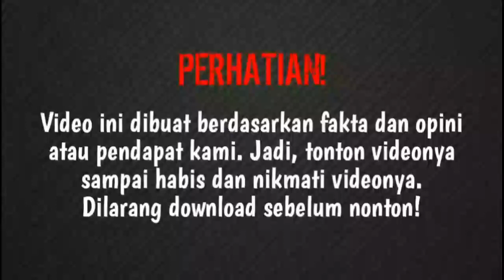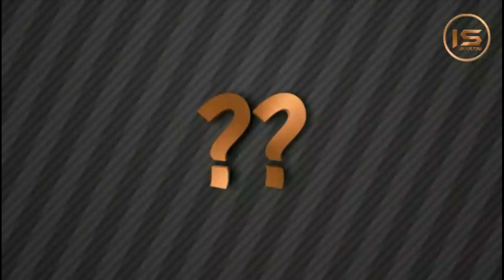BoboiBoy Movie 2 | Prediksi & Review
Hai kawan-kawan! Sangat lama kita tak jumpa!
Monsta baru saja meluncurkan Teaser Trailer BoBoiBoyMovie2. Di pertemuan kali ini kami akan sedikit membahas jalan cerita film BoboiBoy Movie 2 yang rencananya akan rilis pada bulan Agustus atau September 2019.

Hastag